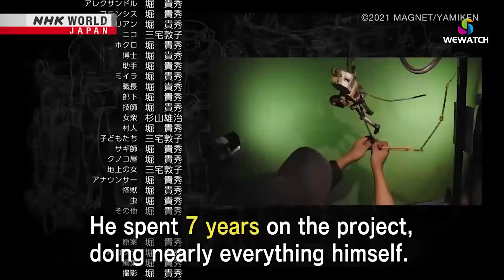Obsessive Motion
JUNK HEAD catapulted Director Hori Takahide onto the world stage. We visit him on the set of a short film just for NHK. "BUZZ CREATORS: "